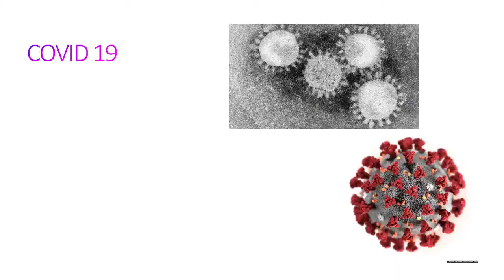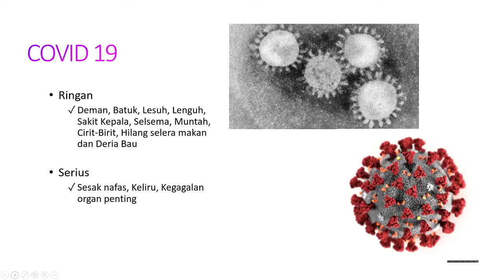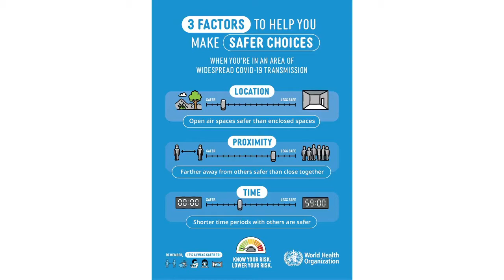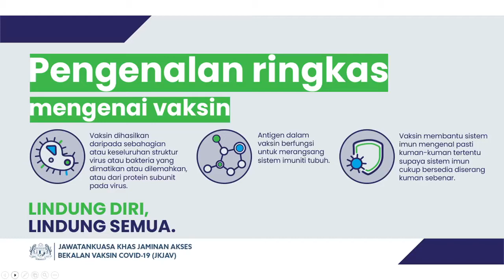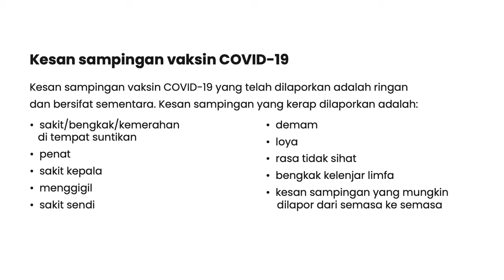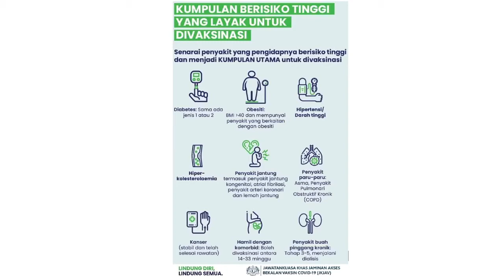HEARTCHAT : COVID-19 VACCINE & HEART PATIENTS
Covid-19 Vaccines are safe for heart patients? IJN's Dr. Tey Yee Sin, Clinical Fellow, Cardiology shares his advice with Ridwan Mustafa.
Come join us with your family and friends!